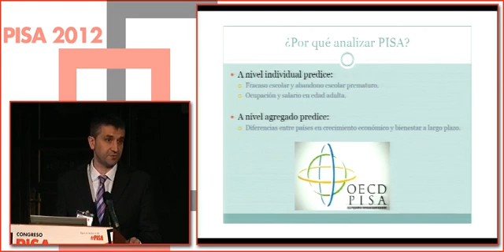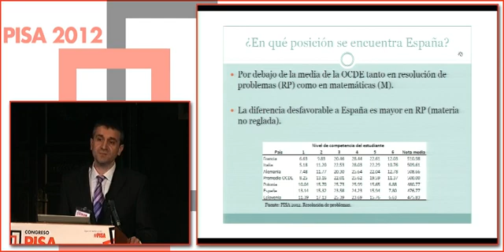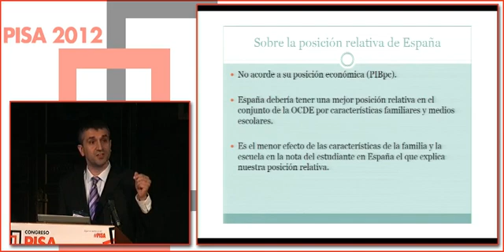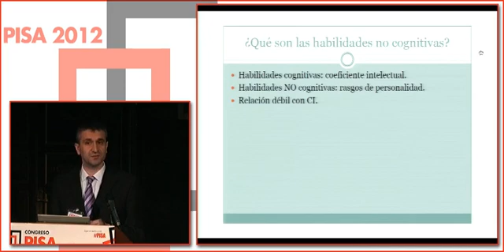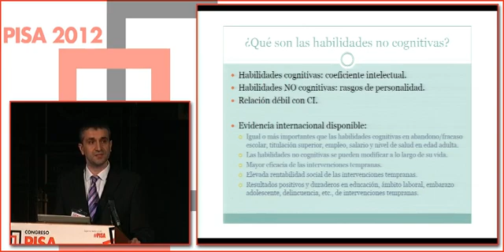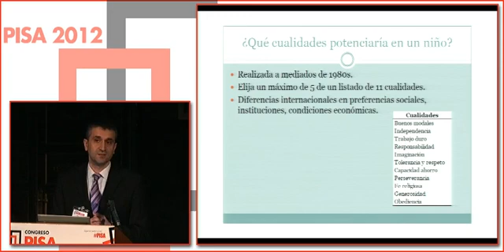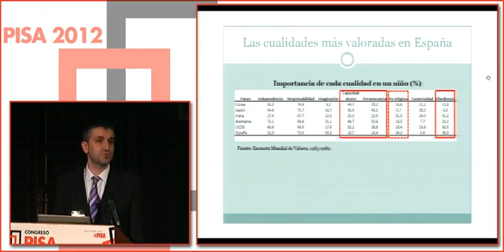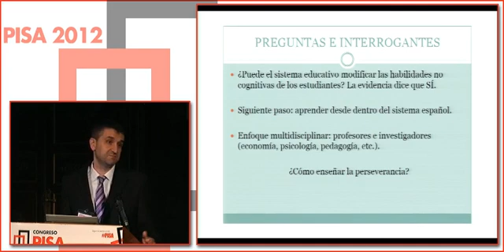Congreso Pisa 2012 1ª jornada-11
Congreso Pisa 2012
Evaluación por ordenador y resolución de problemas